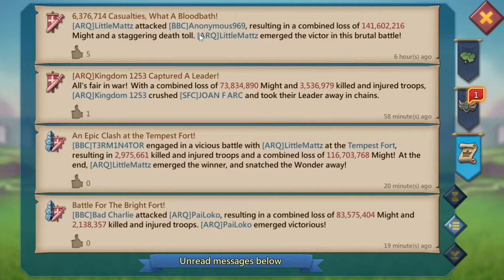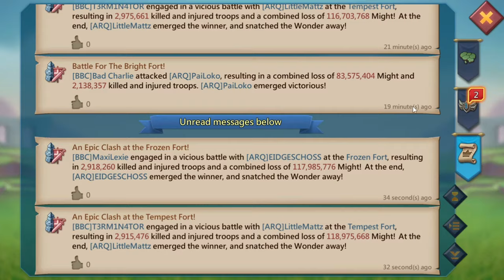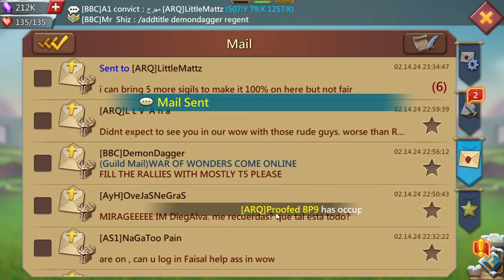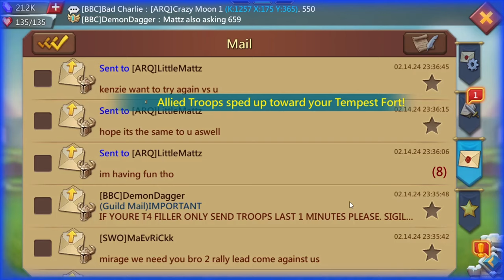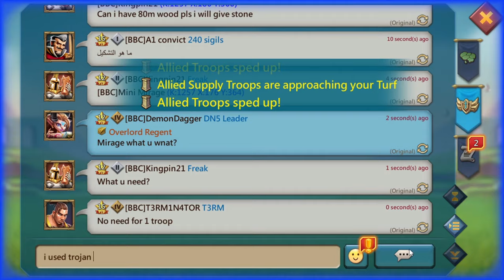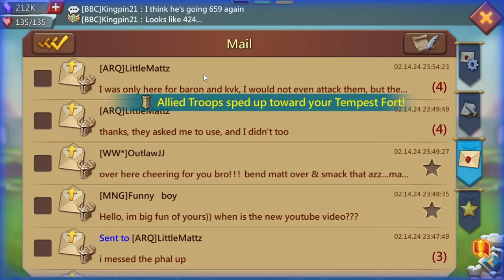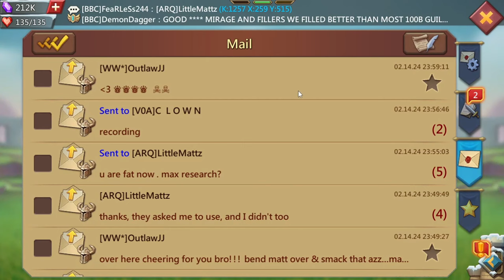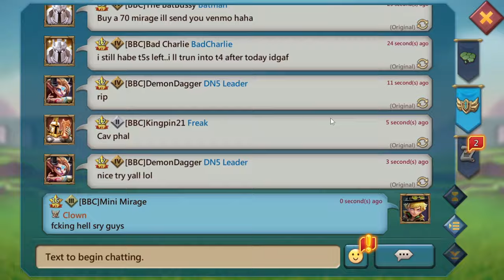INSANE WOW HOP VS LITTLE MATTZ, kd. 1257 (Full Fight) - LORDS MOBILE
Hey guys here is full fight of wow hop in 1257 vs little mattz. Grab a snack and enjoy!

Watch: AT/youtube